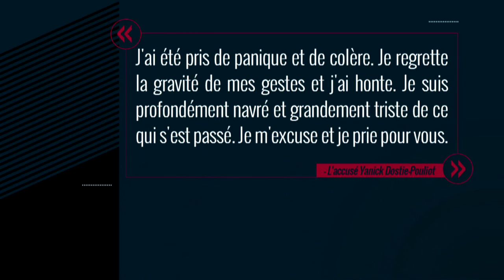Sherbrooke: Yanick Dostie-Pouliot a reconnu sa culpabilité à une accusation de meurtre au deuxième d